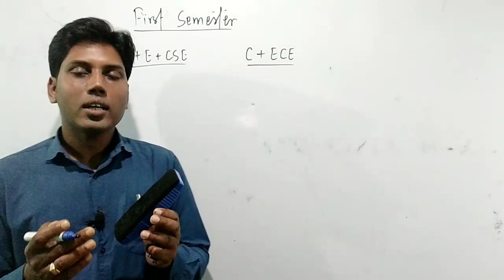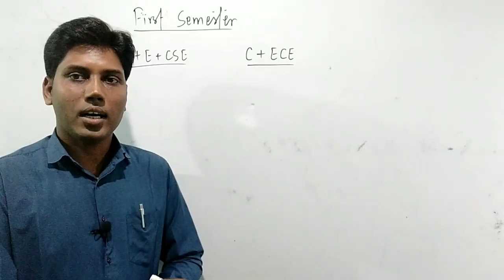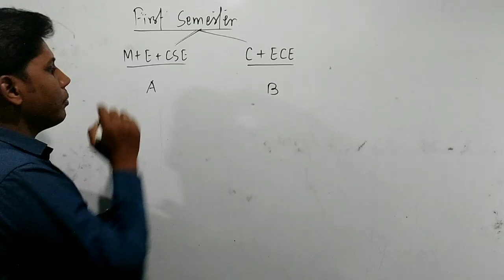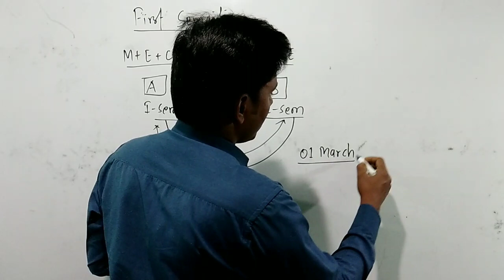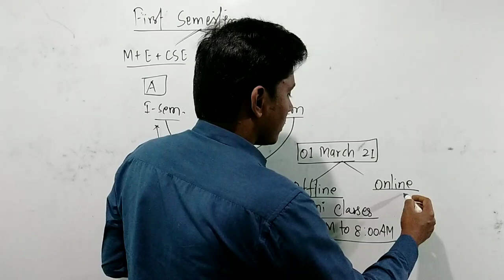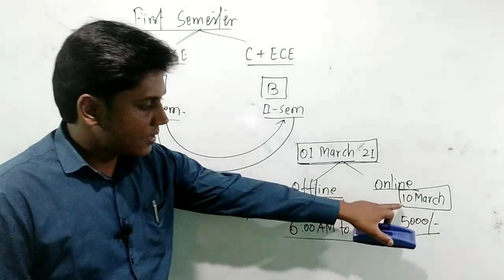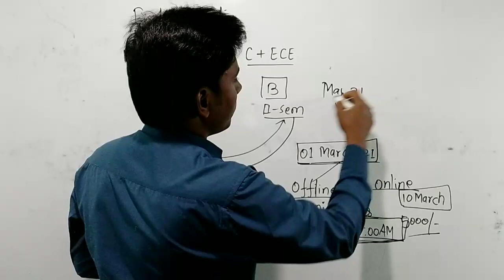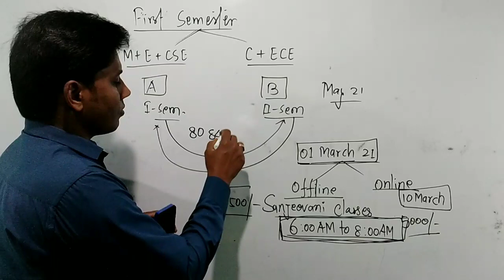1st Semester ll All Papers ll Mechanical ll Electrical ll Civil ll Electronics ll CSE ll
1st Semester ll All Papers ll Mechanical ll Electrical ll Civil ll Electronics ll CSE ll By: Alok Sir & Team